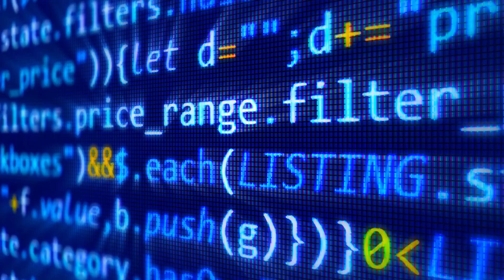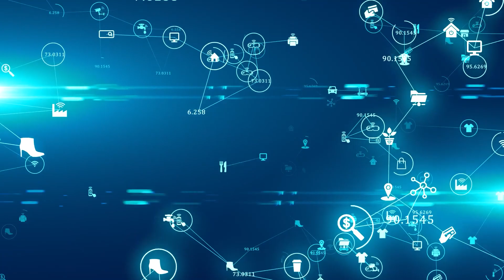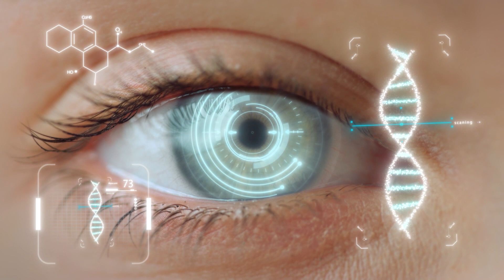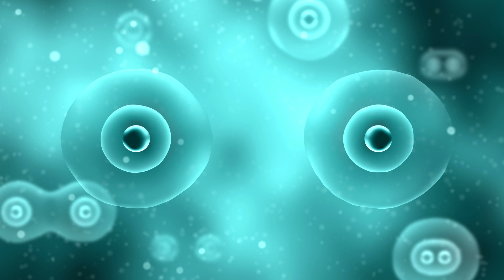Callière - Hollow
From the album "Freefall Into Heaven" - 7 April 2023